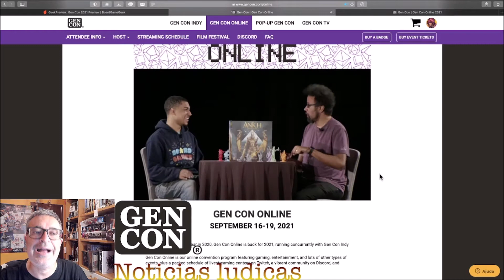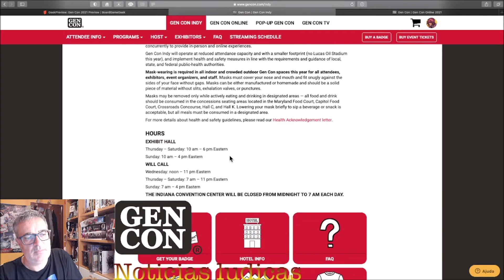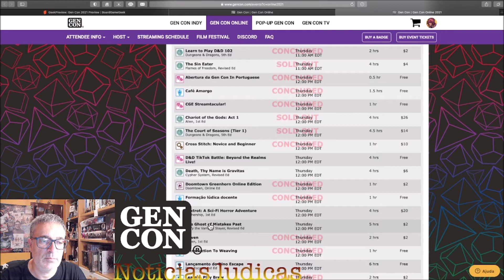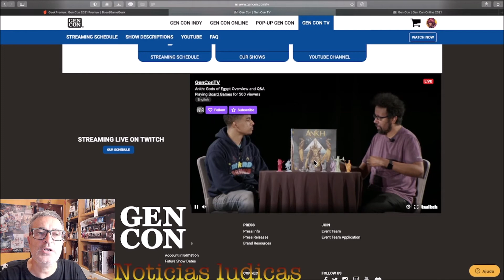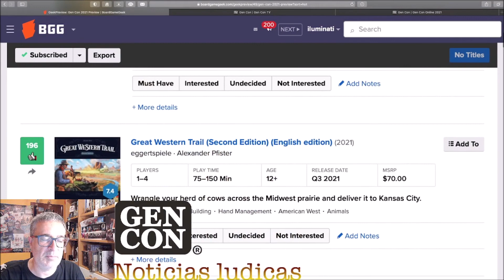Presentación de la convención Gen Con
Breve presentación de la inminente Gen-Con.